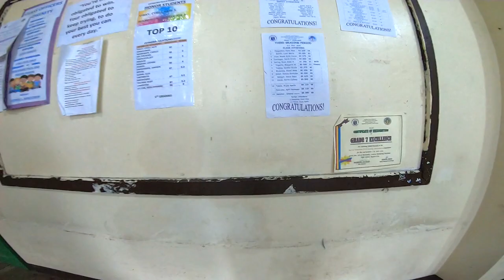TIKLOS Dance by Grade7 EXCELLENCE Group4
TIKLOS Dance by Grade7 EXCELLENCE
Group 4 members:
Jahrel Calag, Krisha Bestudio, Jacil Gongon, Bianca Viray, Joseph Tolete, Danna Lopez, Cedric Armenio, and Hazel Madalang